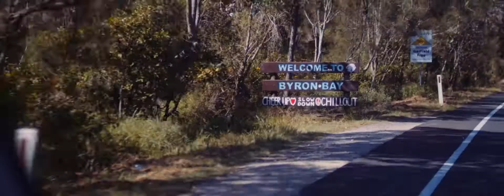KRYSTELLA AUSTRALIA - BYRON BAY 'HEMP FARM' SWIMWEAR PHOTOSHOOT 2020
Krystella Australia - 2020 'Byron Bay' - Australia.

We had such an amazing time with this swimwear campaign.
Thank you to our friends at 'Balanced Earth' for accomodating us!

We are inspired by their passion for sustainable design and construction.
We love knowing that we are supporting the 'Hemp' revolution, and local business. Balanced Earth...Please check them out!

Our gorgeous KA babes had an amazing time, and looked absolutely stunning in our eco friendly swimwear.

We hope you enjoy watching this video, as much as we enjoyed making it for you :)

Krystella xx